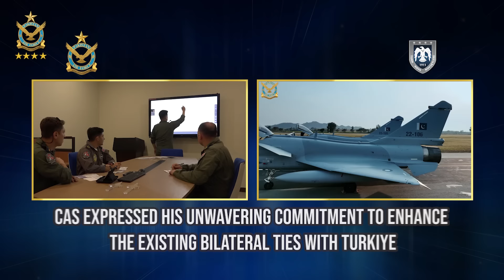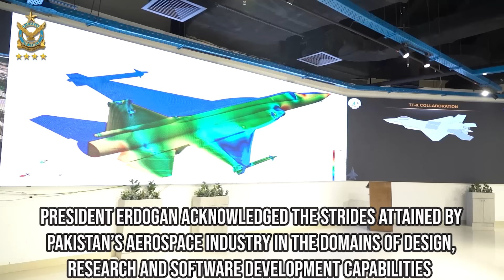AIR CHIEF CALLS ON TURKISH PRESIDENT AND MILITARY LEADERSHIP DURING HIS VISIT TO TURKIYE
*PAF PRESS RELEASE*

08 September, 2024: During a recent visit to Turkiye, Air Chief Marshal Zaheer Ahmed Baber Sidhu, Chief of the Air Staff, Pakistan Air Force called on Turkish President Recep Tayyip Erdogan. Upon his arrival, the Air Chief was received by the Turkish President at the Presidential Complex in Ankara. The meeting underscored a mutual commitment to enhance defence collaboration between the two nations.

During the meeting, Chief of the Air Staff emphasized the shared values and aspirations that form the foundation of the deep-rooted brotherhood between Pakistan and Turkiye. He also expressed his unwavering commitment to enhance the existing bilateral ties in Military-to-Military and Air Force-to-Air Force cooperation with Turkiye, especially in the field of defence production and joint development of Next Generation Aerospace technology. The Air Chief reiterated his resolve to further deepen the strong bond of brotherhood that unites the two nations in the face of shared challenges and expressed his desire to explore future avenues of collaboration in the defence and aviation sectors.

President Erdogan praised Pakistan Air Force's progress in niche technologies such as Cyber, Space, Artificial Intelligence and Electronic Warfare, which aligns with the current PAF leadership's focus on development of Multi-Domain Capabilities. President Erdogan acknowledged the strides attained by Pakistan's Aerospace industry in the domains of design, research and software development capabilities over the past couple of years and urged for a more significant workshare in the software integration, design and development of Next Generation Fighter program codenamed KAAN.
He emphasized the importance of sharing niche & disruptive technologies developed in Pakistan in order to bolster multi-domain capabilities of both countries. The Turkish President also expressed his desire that the existing Joint Working Group for Aerospace industry collaboration transitions from quarterly to monthly follow-ups, with a revitalized National Level Framework set to be signed soon.

Earlier, Air Chief Marshal Zaheer Ahmed Baber Sidhu also held separate meetings with Turkish Air Force Commander General Ziya Cemal Kadioglu, Chief of Turkish General Staff General Metin Gurak and Minister of National Defence of Turkiye General Yasar Guler, further solidifying the defence ties between the two nations.

The historic visit of Chief of the Air Staff, Pakistan Air Force to Turkiye not only strengthens the existing ties between the two brotherly countries but also signifies the enduring commitment of both nations to work collaboratively towards a more secure and prosperous region.

*PAF SPOKESPERSON*